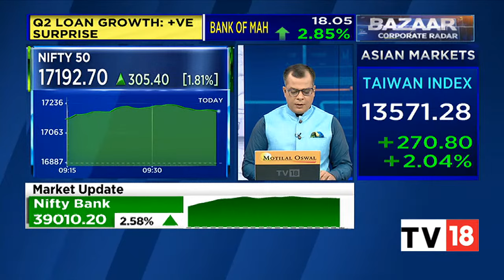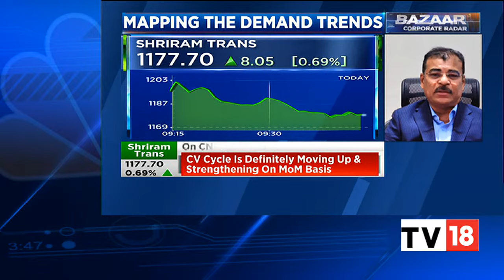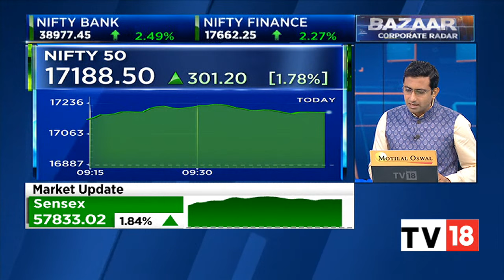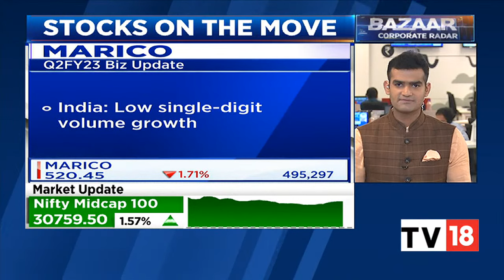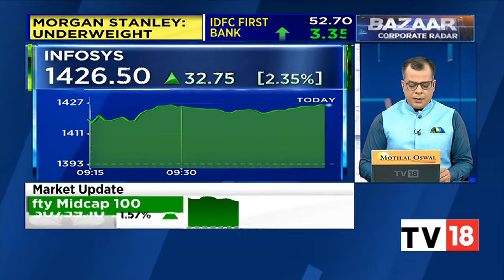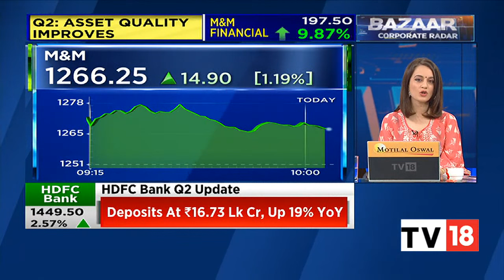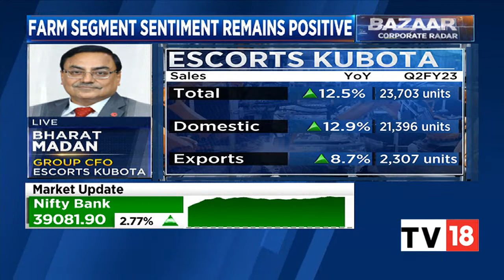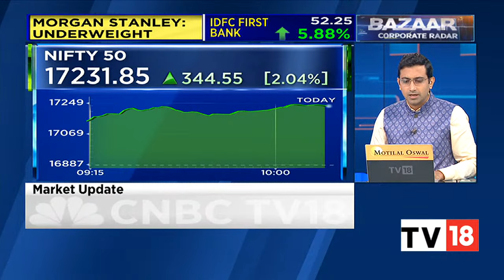Markets Trade At Day's High With Nifty Above 17,200 | Bazaar Corporate Radar | CNBC-TV18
Indian benchmark indices were trading at day's high level with Nifty above 17200. The Sensex was up 1,236.32 points or 2.18% at 58025.13, and the Nifty was up 358.40 points or 2.12% at 17245.70. About 2357 shares have advanced, 513 shares declined, and 87 shares are unchanged.

n18oc_business